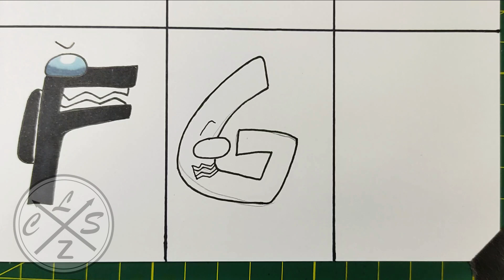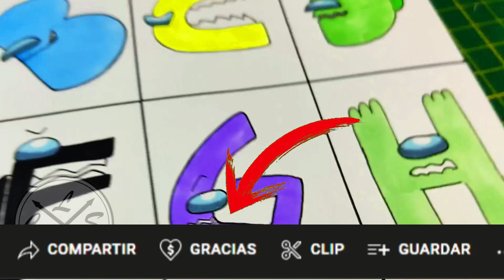DIBUJO ALPHABET LORE pero SON AMONG US 😱DRAWING AMONG US Alphabet Lore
holaa!!

➤espero de verdad te haya gustado el video de DIBUJO A ALPHABET LORE (A - R) 😱 COMO DIBUJAR A THE ALPHABET LORE   también espero te sirva de ayuda Y de guia  :D y si es así no dudes en dejarme un me gusta y comentar que te parece este dibujo, gracias por ver mis vídeos, !! comenta que otro dibujo quisieras ver?
Material:
✔ Lapiz hb
✔ Papel: kraft